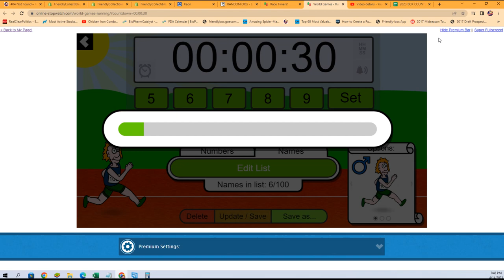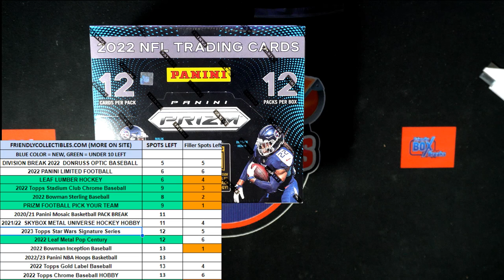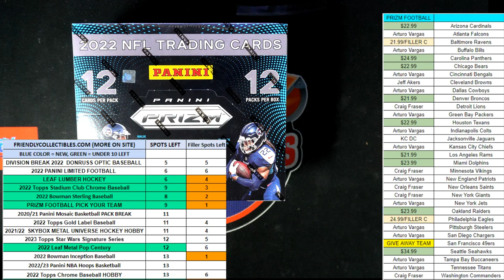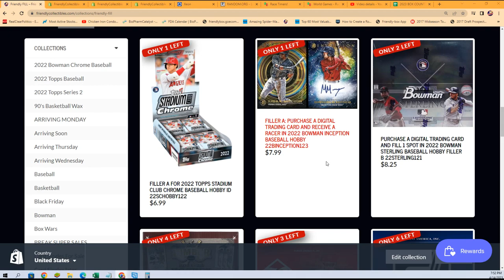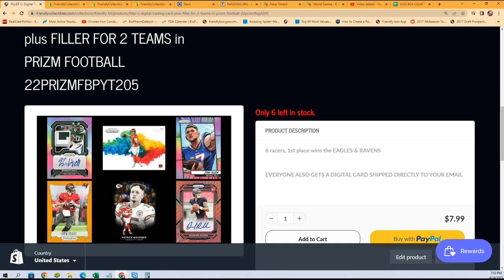2022 PRIZM FOOTBALL FILLER A 22PRIZMFBPYT205